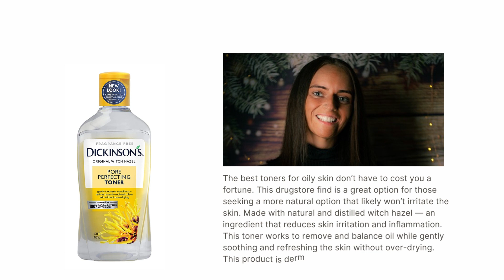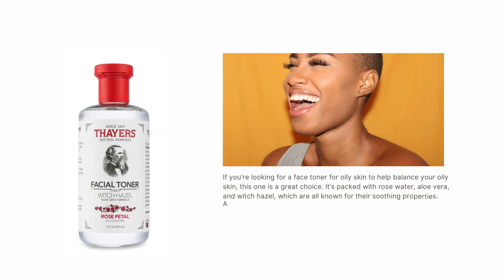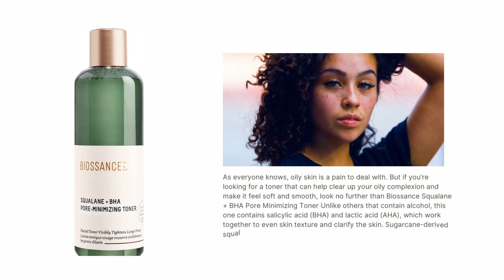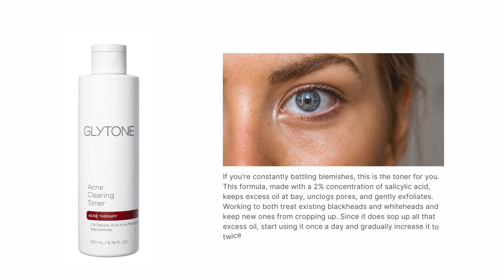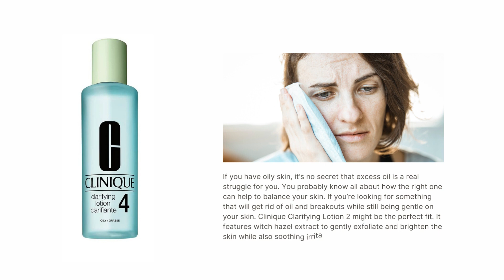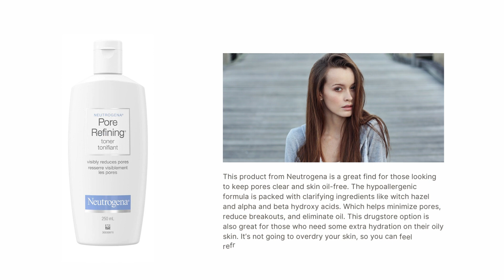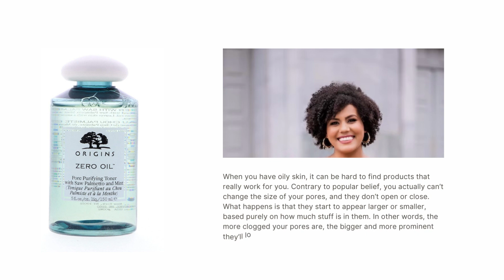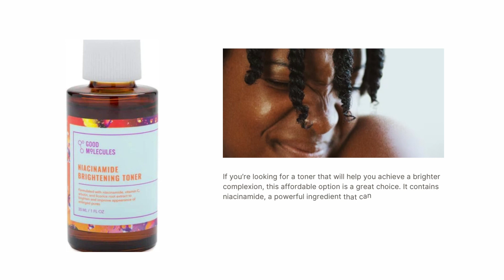15 Best Toners for Oily Skin | Best Skin Toner for Oily Skin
If you’re tired of dealing with oily skin, you’ve come to the right place. We’ve compiled a list of the 15 best toners for oily skin. All of these are guaranteed to make your skin feel refreshed, balanced, and hydrated. If you’re experiencing greasy skin and occasional acne breakouts, it’s likely that your skin is producing an excess amount of oil. While everyone’s skin naturally produces oil thanks to the sebaceous glands (the glands that naturally produce oil called sebum). Some people’s skin produces more than necessary, leading to oily and greasy-feeling skin. While there are many things you can do to combat oily skin, one way is to use a hydrating toner for oily skin after cleansing. Watch this video to the end to know the best toners for oily skin. The best skin toner for oily skin is what you can use to balance the Ph of your skin.

And if you want to read the full block post here is the

Video Content
0:00 - intro
0:05 - Pixi Glow Tonic
0:30 - Dickinson’s Original Witch Hazel Pore Perfecting Toner
1:00 - Clarins Toning Lotion clarins
1:30 - Thayers Facial Toner, Witch Hazel with Aloe Vera, Rose Petal
2:00 - Biossance Squalane + BHA Pore Minimizing Toner
2:30 - Balancing Force Oil Control Toner
3:00 - Glytone Acne Clearing Toner with 2% Salicylic Acid
3:30 - Kiehl’s Blue Astringent Herbal Lotion
4:00 - Clinique Clarifying Lotion
4:30 - Bioderma – Sensibio – H2O Micellar Water
5:00 - Neutrogena Pore Refining Toner
5:30 - Mario Badescu Glycolic Acid Toner
6:00 - Paula’s Choice Skin Balancing Pore-Reducing Toner
6:30 - Origins Zero Oil Pore Purifying Toner
7:00 - Good Molecules Niacinamide Toner
7:30 - Outro